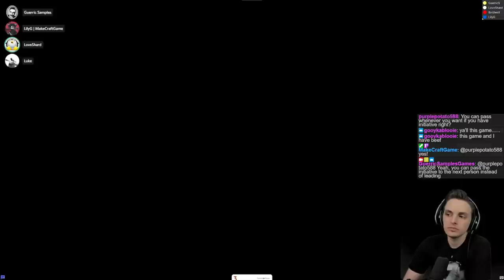Arcs (KS Preview Playthrough)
So I heard there was this new Cole Wehrle game...

Lily, Pat, and Luke joined me for a preview of Arcs! We played the base game, no campaign stuff today (sorry folks). We've been playtesting Arcs for a while, so we got to show off slightly more experienced play. And we'll have more streams soon, including the campaign as soon as we can 😉